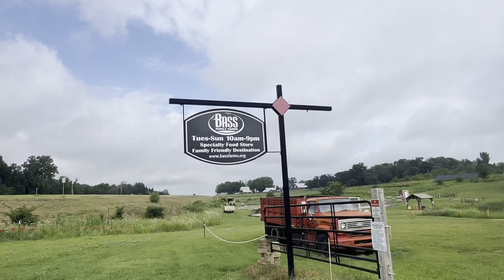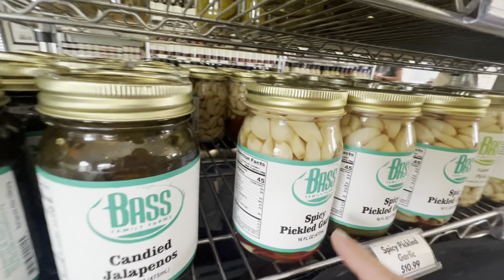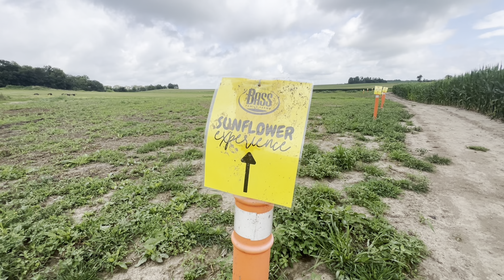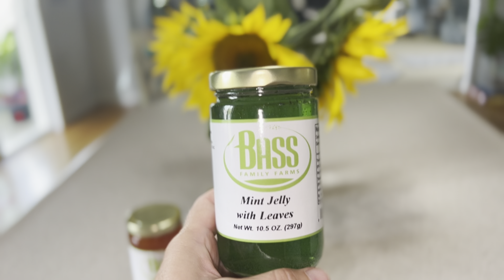МОЁ УТРО НА ПОДСОЛНУХОВОМ ПОЛЕ 🌻iowa